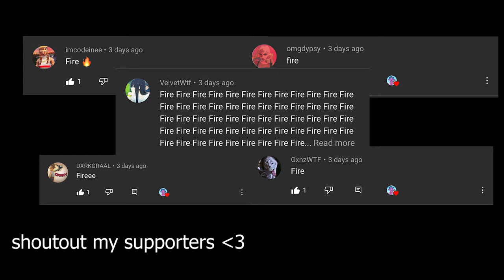Cold World 🥶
Fortnite Montage - "Cold World" (Eric Reprid)
Song: Eric Reprid - Cold World [Official Video]